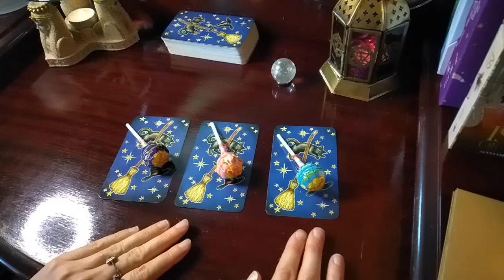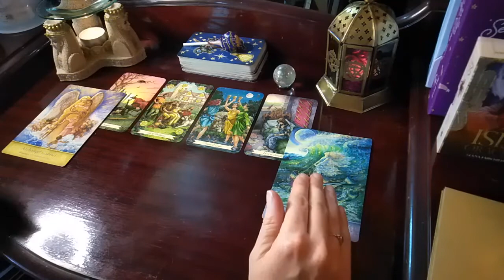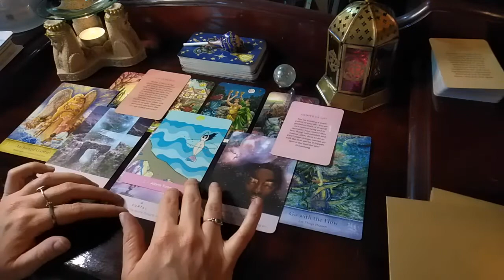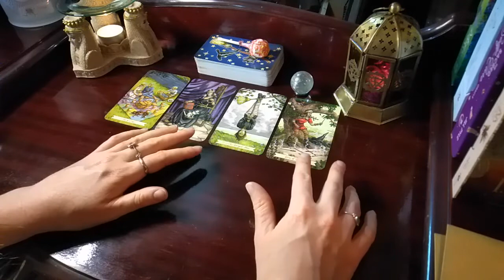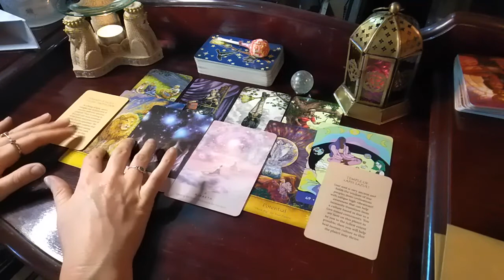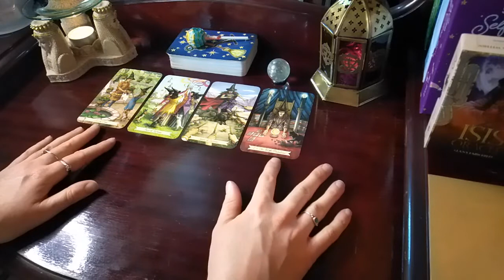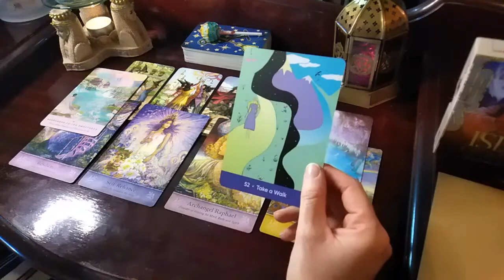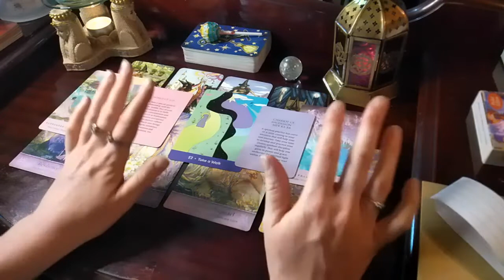🌈 Pick a Card, What's happening in the next 7 days? 💙 Includes a channelled letter from my Guides💌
Each pile gives you a very specific reading for the next seven days, my guides what to give you this message for those who it resonates with.
It may not resonate for all so take what you need from these readings as it suits you  :)